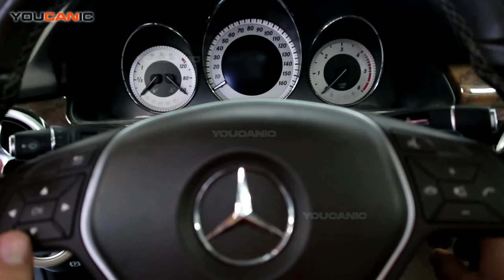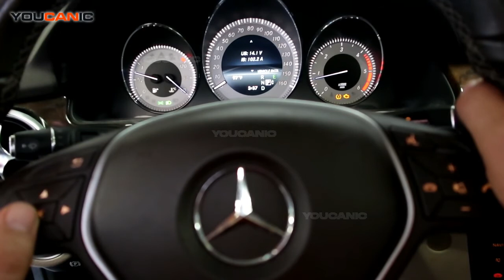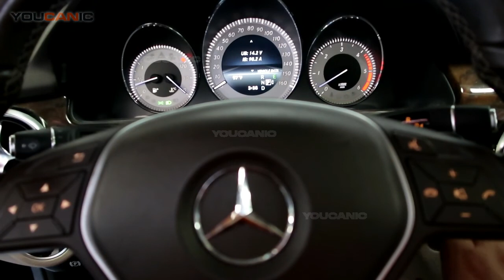Mercedes-Benz GLK Class Check Battery Voltage Via Instrument Cluster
This video provides a tutorial on how to check the battery voltage of a Mercedes Benz GLK Class vehicle using the instrument cluster. Checking the battery voltage is an important aspect of routine maintenance and can help diagnose potential problems with the vehicle's electrical system. The video likely demonstrates the steps required to access the battery voltage information through the instrument cluster, which may involve navigating various menus and settings. The video may also provide additional information about why checking the battery voltage is important, what the voltage levels should be, and how to interpret the readings.

or
Search this topic on Google and add YOUCANIC at the end of the search.

YOUCANIC - You Can be the Mechanic 👉 Buy *Powerful Diagnostic Scanner*:
A Full System Diagnostic Scanner that works on all vehicles. Can read and clear codes from any system, module, control unit including engine, transmission, airbag, ABS, traction control, climate control, blind spot monitoring, air suspension,  door modules, immobilizer just to name  a few. Bidirectional support.